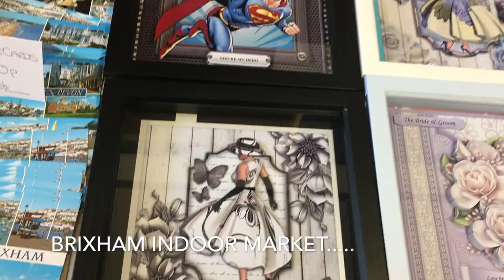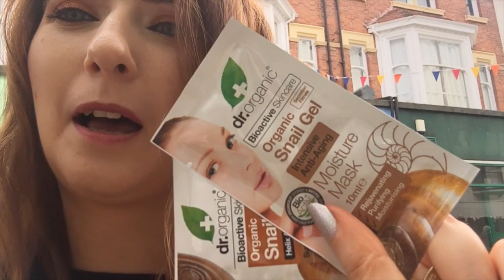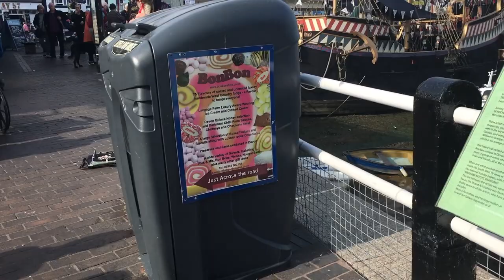September VLOG - A day out in Brixham Devon UK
A day out in Brixham Devon the oldest fishing port in the UK